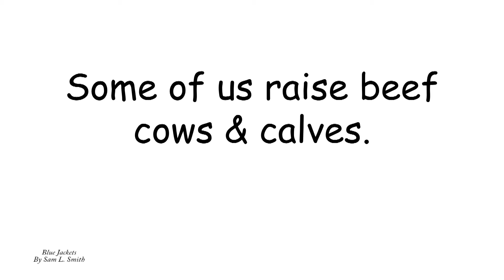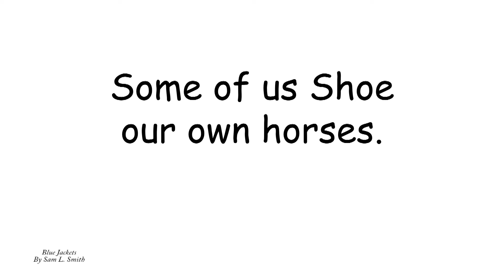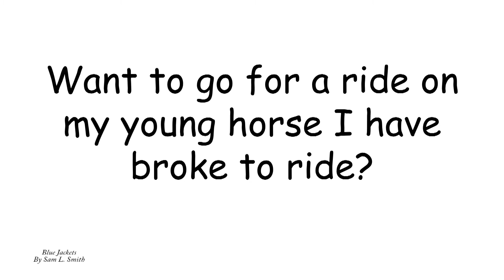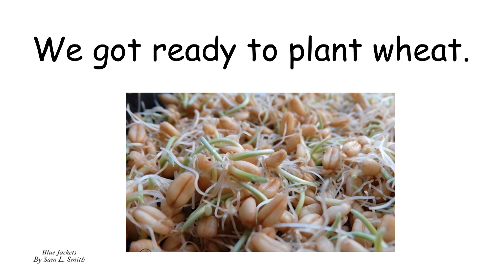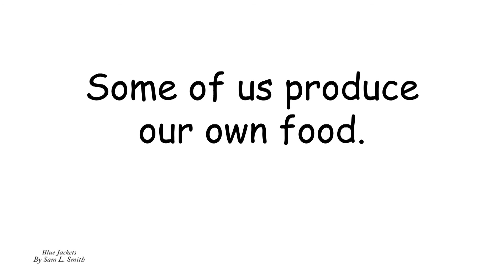Ag Ed during Covid 19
A short slideshow on what the Hinsdale Ag-Ed students did for class during the Covid 19 distance learning.